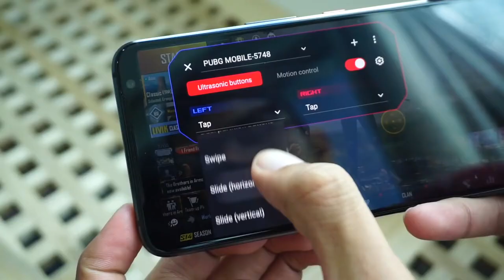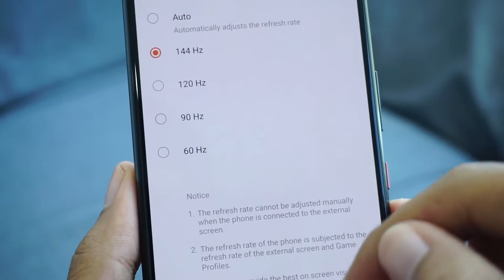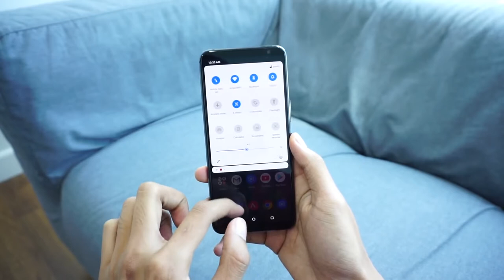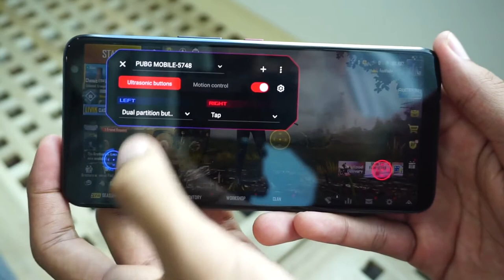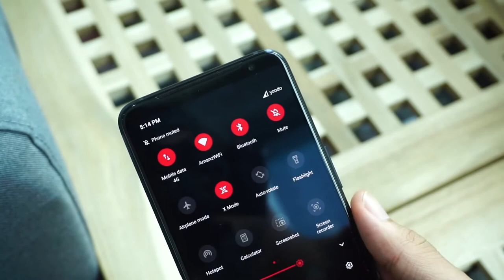Asus ROG Phone 3 Game Changer Smartphone | DenRic Denise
Asus ROG Phone 3 Game Changer Smartphone by DenRic Denise

ROG Phone 3 is the most powerful gaming phone to use the latest Qualcomm® Snapdragon™ 865 Plus 5G Mobile Platform with advanced 5G1 mobile communications capabilities. Built to satisfy even the most hardcore gamer, it has an amazing new 144 Hz / 1 ms display that leaves the competition standing. Alongside upgraded features like AirTrigger 3, you'll find everything you loved about the previous generation, including a monster 6000 mAh battery2, the unique side-charging design, dual front-facing speakers, and a full range of modular accessories. ROG Phone 3 sets the new standard for mobile gaming!